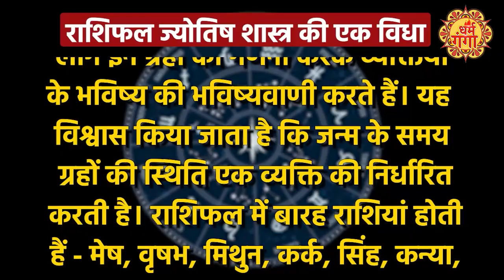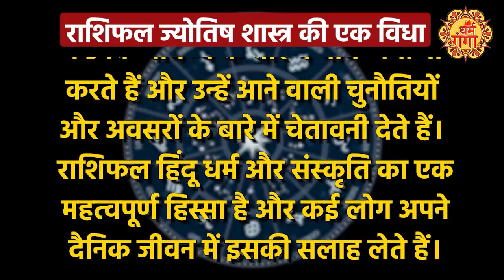Aaj ka Rashifal 14 October 2024 | Aries to Pisces today Horoscope in Hindi DHARM GANGA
आज का राशिफल में 14 अक्टूबर 2024 के दिन कैसा रहेगा सभी राशि वालों के लिए जानें ज्योतिष दिपाली दुबे जी है । इस वीडियो में ज्योतिषी दीपाली दुबे जी आपको बताएगा आपके दैनिक राशिफल के बारे में रोजाना रात 10 बजे । सभी 12 राशि वाले जानें ज्योतिष दीपाली दुबे से हर दिन की भविष्यवाणी ।

Aaj Ka Rashifal 14 October 2024, 2024 or Dainik Rashifal by Astrologer Deepali Dubey. In the video, Deepali Dubey will help you to understand the day to day astrology as per zodiac signs. Dainik Rashifal will help you to know the Daily Bhavishyafal or Horoscope. So, before stepping out of your house must watch Dainik Rashifal to avoid any unwanted happenings. You may follow her and contact her : -

                ~HT.97~ED.120~